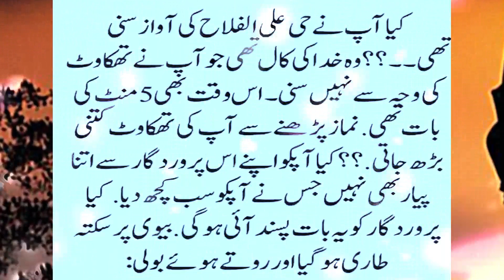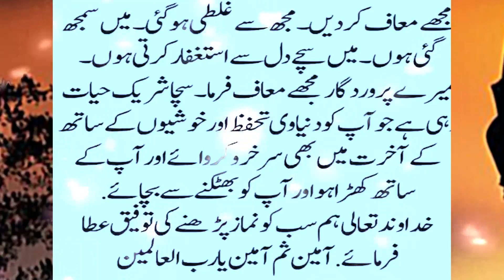islamic kahaniyan in urdu | Sabaq amoz islami waqiat in urdu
اسلامی واقعات
urdu sabaq amoz kahanian